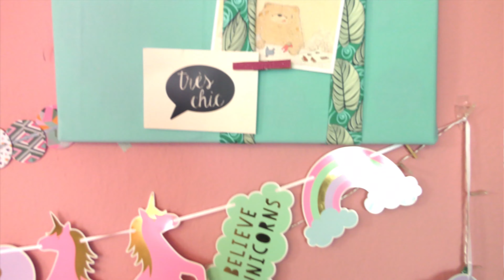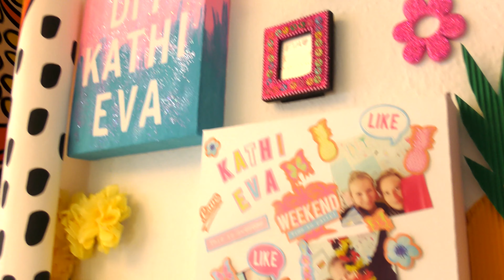Unser Studio mit XXL EINHORN 🦄 Neue Studiotour 🦄 Washitape, Challenges, Einhörner & vieles mehr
Heute gibt es mal ein etwas anderes Video! Eva macht eine Roomtour und zeigt euch das DIY Studio! Mit dabei: das XXL Einhorn! 😊🦄

Schaut auch unbedingt auf unseren Instagram Accounts vorbei!

Wow! Du hast so weit gelesen! Was für ein Tier hättet ihr gerne in XXL? Schreib deine Antwort in die Kommentare!

18205